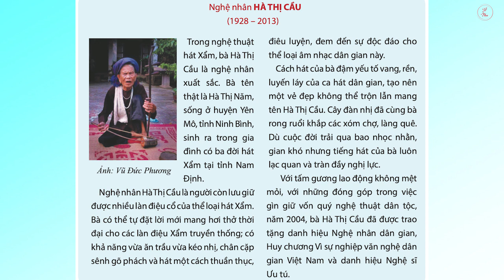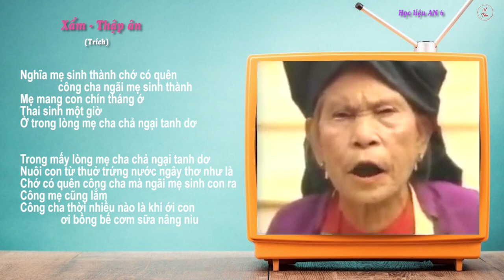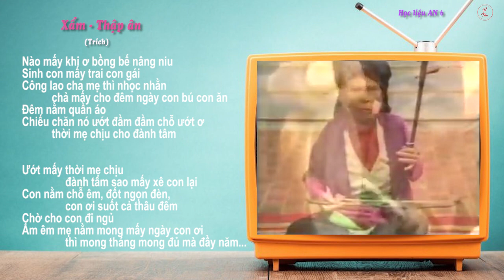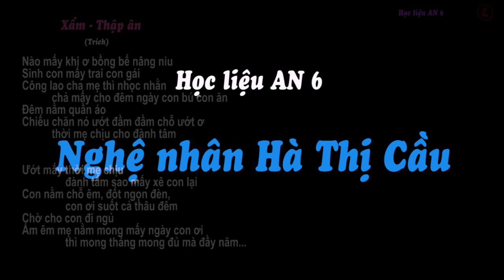Xẩm - Thập ân | Nghệ nhân Hà Thị Cầu | Học liệu lớp 6 - CTST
Xẩm - Thập ân - Học liệu lớp 6 - CTST
Nghệ nhân Hà Thị Cầu

Nghĩa mẹ sinh thành chớ có quên công cha ngãi mẹ sinh thành
Mẹ mang con chín tháng ớ
Thai sinh một giờ
Ở trong lòng mẹ cha chả ngại tanh dơ

Trong mấy lòng mẹ cha chả ngại tanh dơ
Nuôi con từ thuở trứng nước ngây thơ như là
Chớ có quên công cha mà ngãi mẹ sinh con ra
Công mẹ cũng lắm
Công cha thời nhiều nào là khi ới con ơi bồng bế cơm sữa nâng niu
Nào mấy khi ơ bồng bế nâng niu
Sinh con mấy trai con gái
Công lao cha mẹ thì nhọc nhằn chả mấy cho đêm ngày con bú con ăn
Đêm nằm quần áo
Chiếu chăn nó ướt đầm đầm chỗ ướt ơ thời mẹ chịu cho đành tâm

Ướt mấy thời mẹ chịu đành tâm sao mấy xê con lại
Con nằm chỗ êm, đốt ngọn đèn, con ơi suốt cả thâu đêm
Chờ cho con đi ngủ
Ấm êm mẹ nằm mong mấy ngày con ơi thì mong tháng mong đủ mà đầy năm...